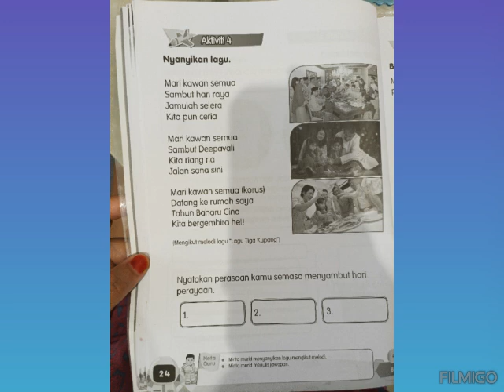Buku Aktiviti Jilid 2 Bahasa Melayu SJKC Mukasurat 24 oleh Shafeeyyah